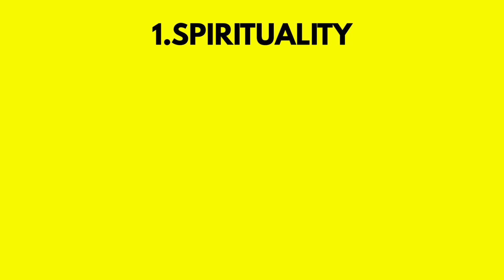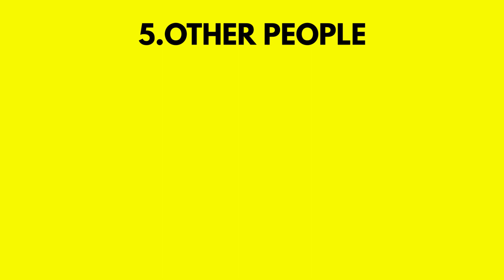Conversation Topics With A Girl (Top 6 Most Interesting)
// Stop yourself from being the average boring guy, that talks about the average boring conversation topics, that lead her to lose attraction
// Now you have 6 good interesting conversation topics to talk with a girl about...

FREE RESOURCES